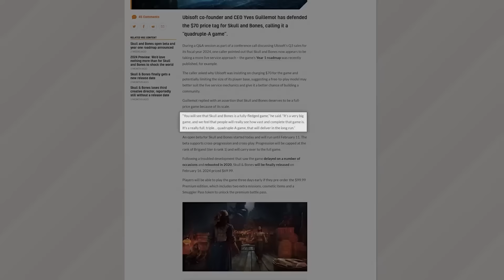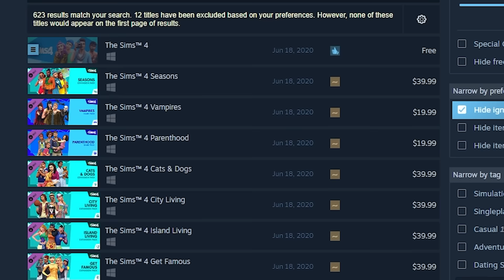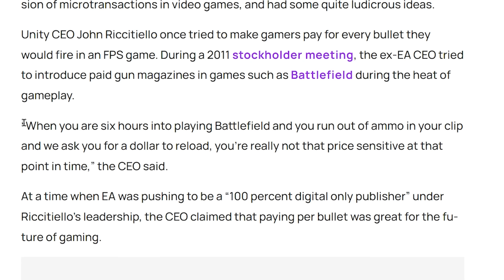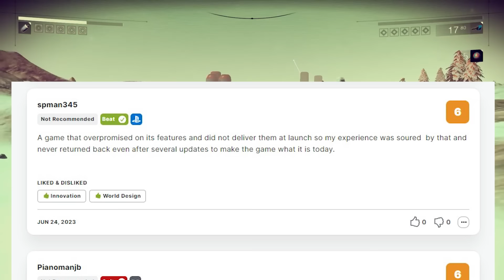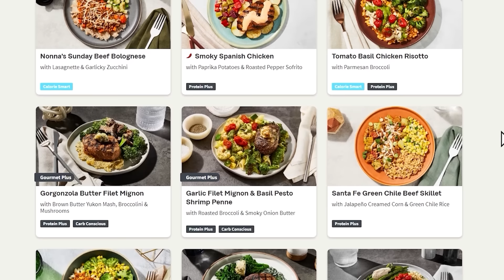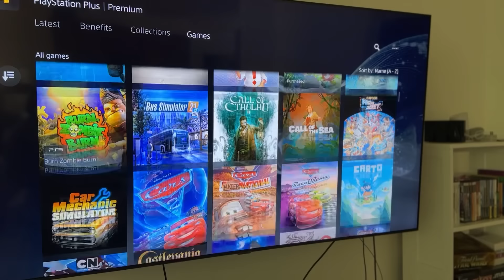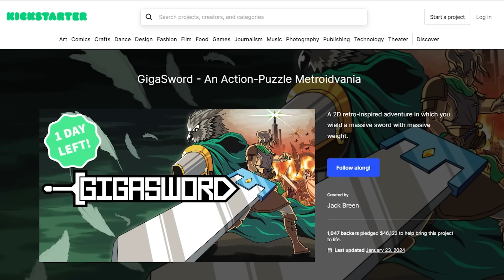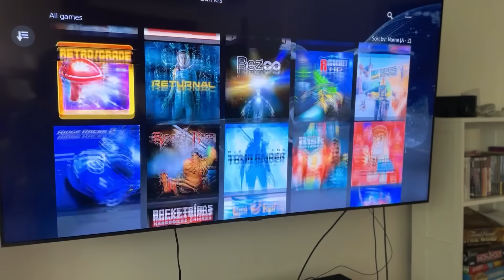How Greed Ruined Gaming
big thanks to @JoshStrifeHayes for chatting with me a bunch about this!

i love games

━CHAPTERS━
00:00 greedy ceos ruin games
08:08 mmmmmm yummy
09:11 mmmmmm games
09:30 the rise of indie games
16:20 the online indie economy
18:00 poop poopie peepee poope